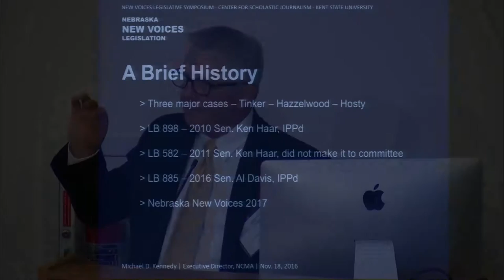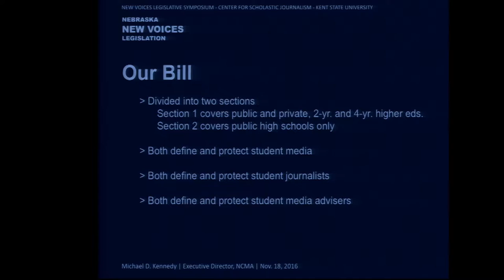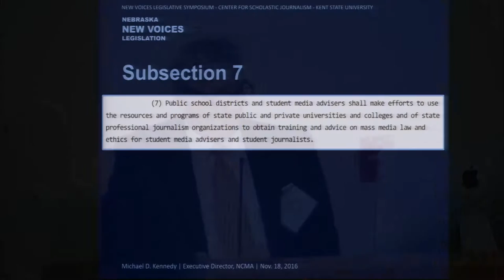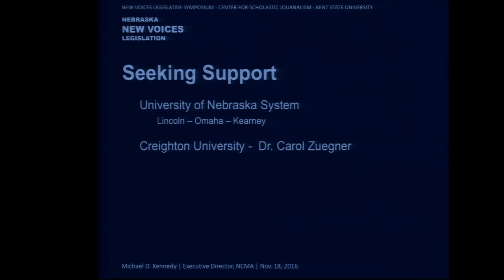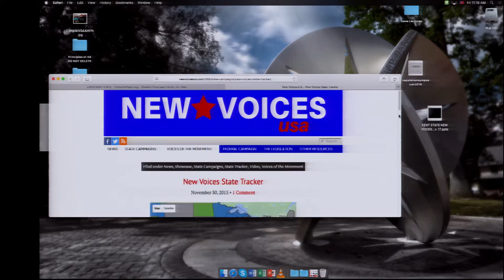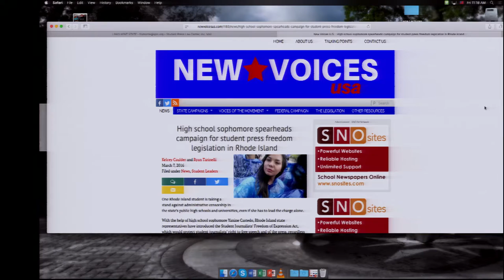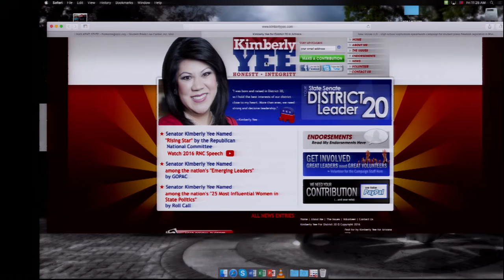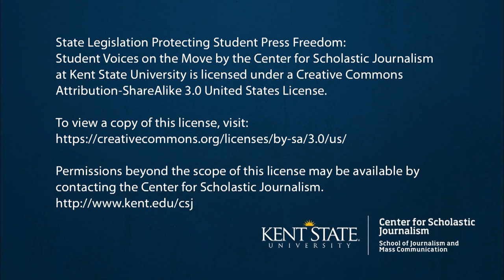State Legislation Protecting Student Press Freedom: New Voices on the Move Part 3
Minnesota, Jeff Kocur, Teacher/Adviser, Hopkins High School, Hopkins, Minn. and Lori Keekley, Teacher/Adviser, St. Louis Park High School, St. Louis Park, Minn.

Missouri, Bob Bergland, Professor, Missouri Western State University and Ken Rosenauer, Professor (retired), Missouri Western State University

Nebraska, Michael Kennedy, Executive Director, Nebraska College Media Association

New Jersey, Tom McHale, Hunterdon Central Regional High School, Flemington, N.J. and John Tagliareni, Past President, Garden State Scholastic Press Association

Nevada, Patrick File, Assistant Professor, University of Nevada, Reno

Vermont, Chris Evans, Student Life Assistant Director, University of Vermont

Washington, Vince DeMiero, Mountlake Terrace High School, Mountlake Terrace, Wash. and Kathy Schrier, Executive Director, Washington Journalism Education Association

Wisconsin, Matt Smith, Teacher/Adviser, Fond du Lac High School, Fond du Lac, Wisc.

Other states, Frank LoMonte, Executive Director, Student Press Law Center

The Center for Scholastic Journalism at Kent State University hosted the first national symposium to explore the movement for Student Free Press legislation in November 2008.  The assembled group of lawyers, journalists, educators and students had high hopes for a reinvigorated movement supporting student freedom bills in states around the country. But change was slow in coming. It wasn't until 2015 when  North Dakota student free expression law that the momentum began. In 2016, eight years after CSJ held its first legislation symposium, the Center once again brought together a group of national experts to look toward the future of student press freedom laws around the country. This video captures that event.